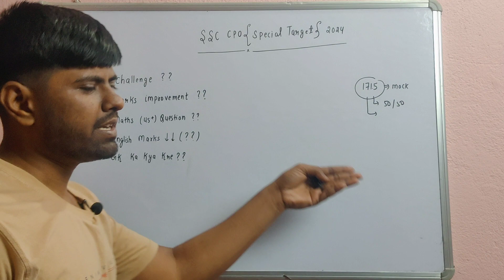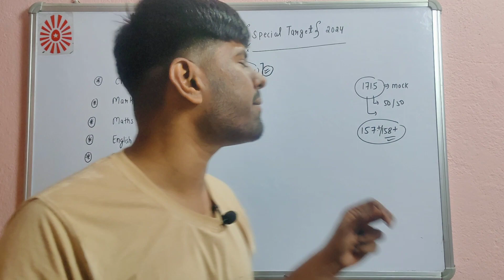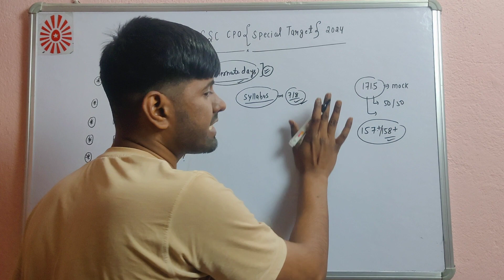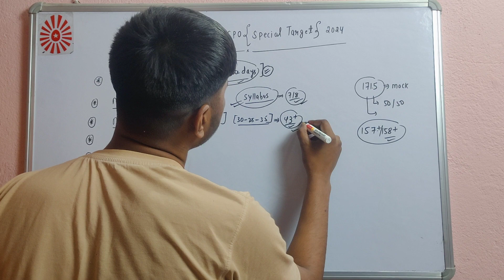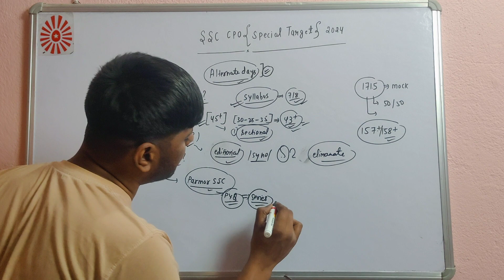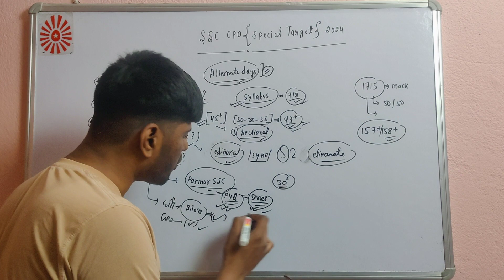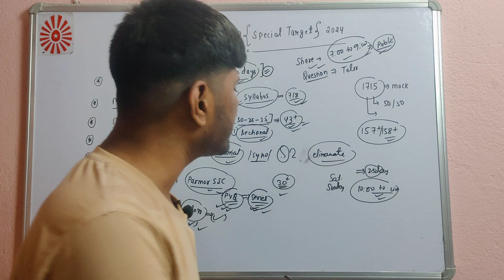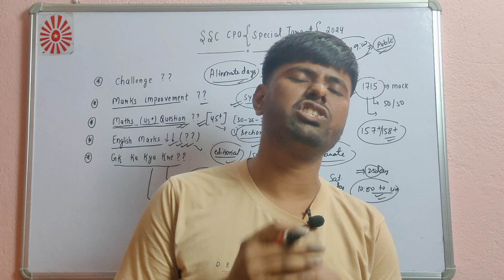Last 40 Days Me 160+😱Marks Kaise ?? Special Challenge 🔥 For SSC CPO Exams 😱.. अब की बार Selection 💯%